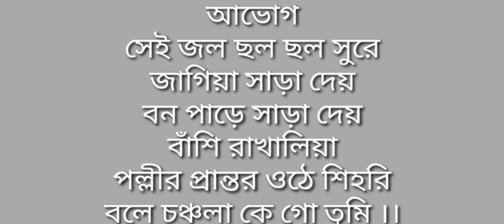শ্রেণী ৬ষ্ঠ বিভাগ সঙ্গীত বিষয় নজরুল সঙ্গীত, সুপর্ণা সাহা